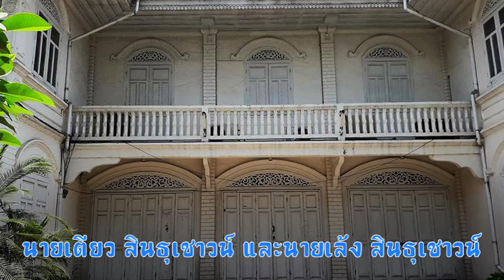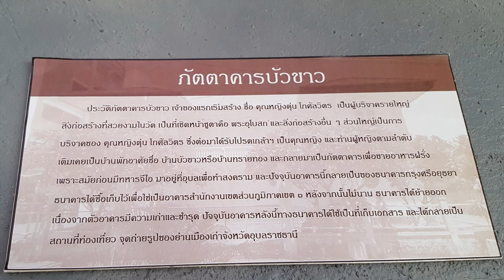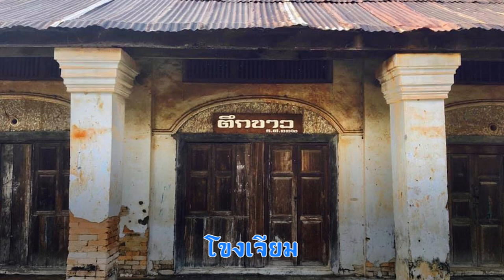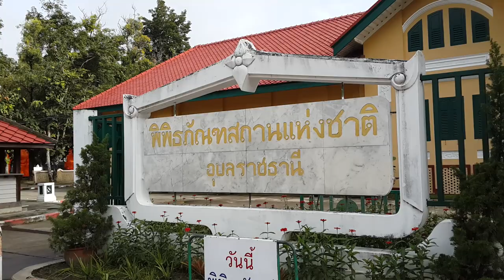ภาพเก่าเล่าเรื่อง : ภัตตาคารบัวขาว (Lotus Restaurant) อุบลราชธานี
ที่ตั้งอาคารนี้ อยู่ที่คุ้มโฮงราชบุตร (โฮงทุ่ง) บนถนนราชบุตร (บริษัทอิออน) เป็นที่อยู่ของเจ้าราชบุตรที่สำคัญคือ เจ้าราชบุตรสุ่ย เจ้าราชบุตรหนูคำ ซึ่งเป็นต้นตระกูล บุตโรบล เป็นเชื้อสายบรรพบุรุษของ หม่อมเจียงคำ บุตโรบล
          ผมผ่านตึกนี้บ่อยครั้ง จำได้ว่าธนาคารกรุงศรีอยุธยาสาขาอุบลราชธานี ได้ซื้อตึกหลังนี้ไว้เพื่อใช้เป็นสำนักงานเขตส่วนภูมิภาคเขต 3 (เดิมเป็นอาคารของธนาคารเอเซีย) วันที่เปิดสำนักงานราวปี พ.ศ. 2519 ผมก็ได้มาร่วมพิธีเปิดด้วย มีดาราสาวมาร่วมในงานเปิดสำนักงานคือ คุณมนัสชนก ส่งศรีสุข น่าเสียดายที่มาร่วมงานคราวนั้นไม่ได้ถ่ายภาพไว้เลย อาคารหลังนี้ น้อยคนที่จะทราบประวัติความเป็นมา วันนี้ก็อยากจะเล่าเรื่องอาคารนี้ให้ฟังครับ อาคารไม้ทางขวามือจำหน่ายซาละเปาเจ้าอร่อยขายมานานแล้ว วันนี้ก็ยังขายอยู่ ทางซ้ายมือเป็นที่ตั้งของโรงภาพยนตร์โรงแรกของเมืองอุบลฯ หรือโรงหนังเหนือ ฉายหนังเงียบ มีการบรรเลงดนตรีประกอบ โรงแรม 9 ชั้นสร้างขึ้นในภายหลัง น่าจะสร้างราว พ.ศ. 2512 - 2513 ก่อนที่จะเป็นโรงแรม 9 ชั้น ที่ตรงนี้เป็นโรงไม้ จำหน่ายไม้หลายชนิดผมก็เคยมาดู
     อาคารนี้แต่เดิมเป็นบ้านของท่านผู้หญิงตุ่น โกศัลวิตร ท่านผู้หญิงตุ่น โกศัลวิตร เกิดเมื่อวันที่ 25 มิถุนายน พ.ศ. 2453 ปีที่เกิดก็เป็นปีเดียวกับที่กรมหลวงสรรพสิทธิประสงค์ที่มาปกครองเมืองอุบลฯ เสด็จกลับกรุงเทพฯ และทรงได้รับการโปรดเกล้าฯ ให้ดำรงตำแหน่งเสนาบดีกระทรวงวัง
        ท่านผู้หญิงตุ่น นามเดิม : ตุ่น จังกาจิตต์  เป็นบุตรของนายโป๊ะ กับนางเกษ จังกาจิตต์ สมรสกับนายวิชิต โกศัลวิตร มีบุตรธิดา 6 คน ท่านผู้หญิงตุ่น เป็นผู้มีจิตศรัทธาในพระพุทธศาสนา และมีความจงรักภักดี ต่อสถาบันพระมหากษัตริย์เป็นอย่างมาก ได้บริจาคเงิน เพื่อสนับสนุนการดำเนินกิจกรรม อันเป็นสาธารณกุศล และสาธารณประโยชน์อย่างสม่ำเสมอ ทั้งในด้านการศาสนา การศึกษา รวมทั้ง การสาธารณสุข ท่านเป็นผู้บริจาคเงินเพื่อสร้างอุโบสถวัดศรีทองหรือวัดศรีอุบลรัตนาราม ท่านผู้หญิงตุ่น ถึงแก่อนิจกรรม ด้วยโรคติดเชื้อในกระแสโลหิต เมื่อวันที่ 18 เมษายน พ.ศ. 2549 สิริอายุ 95 ปี 10 เดือน  สมเด็จพระเทพรัตนราชสุดาฯ สยามบรมราชกุมารี เสด็จฯ แทนพระองค์ พระราชทานเพลิงศพ ท่านผู้หญิงตุ่น โกศัลวิตร ณ วัดเทพศิรินทราวาส ในวันอาทิตย์ที่ 19 พฤศจิกายน 2549 เวลา 17.30 น.
อาคารหลังนี้ เป็นอาคารแบบโคโลเนียล (Colonial Style) ซึ่งมีลักษณะเด่นคือ ด้านหน้าของอาคารชั้นล่างมักทำช่องโค้ง (arch) ต่อเนื่องกันเป็นระยะๆ และนำลวดลายบางอย่างของศิลปะตะวันตกสมัยกรีก โรมัน ที่เรียกว่า สมัยคลาสสิก มาใช้ใหม่ เช่น หน้าต่างวงโค้งเกือกม้า หรือหัวเสาแบบโยนิก หรือไอโอนิก (แบบม้วนก้นหอย) .